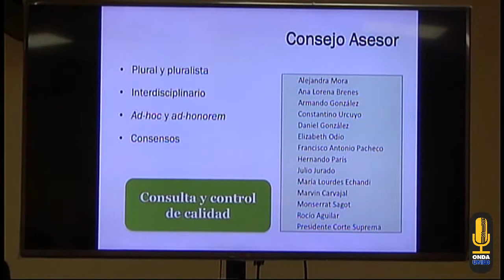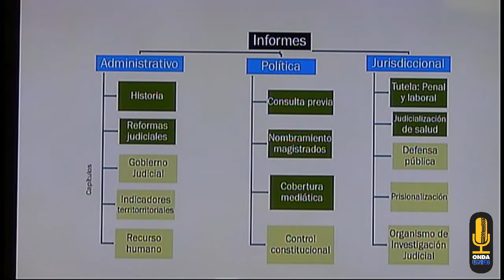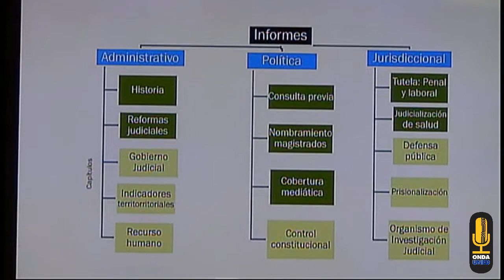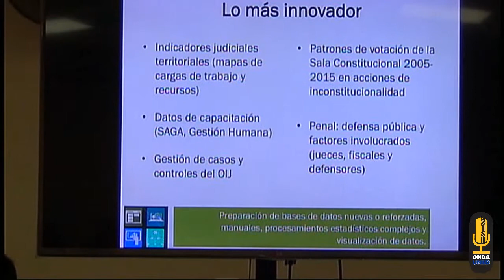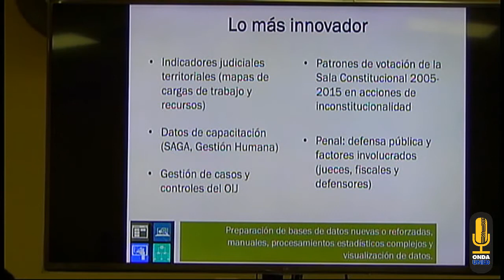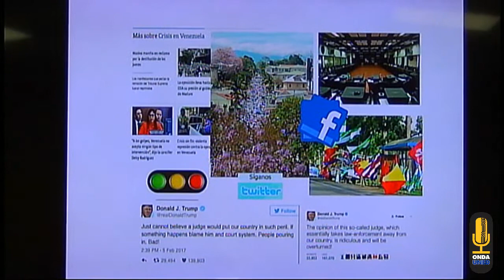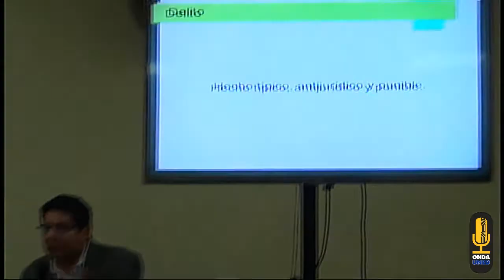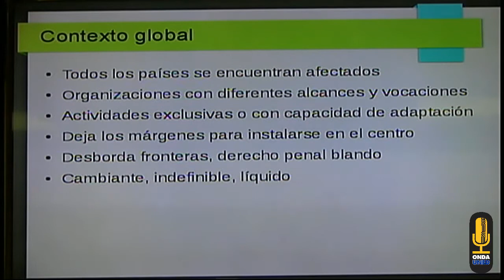Conversatorio del Estado de la Justicia